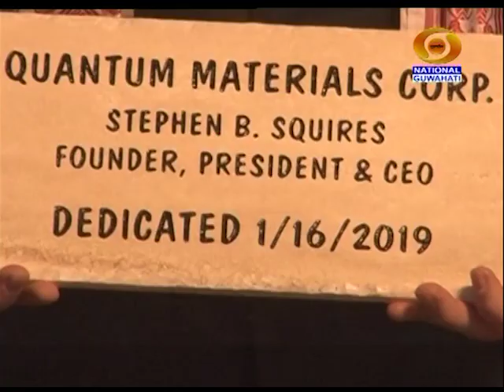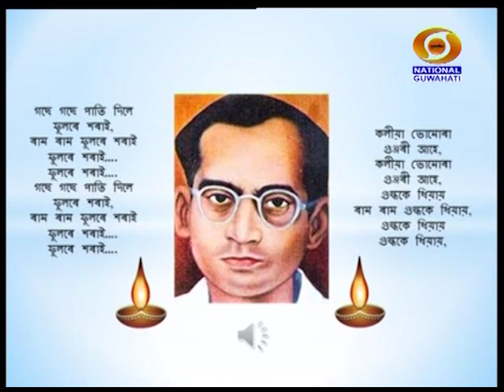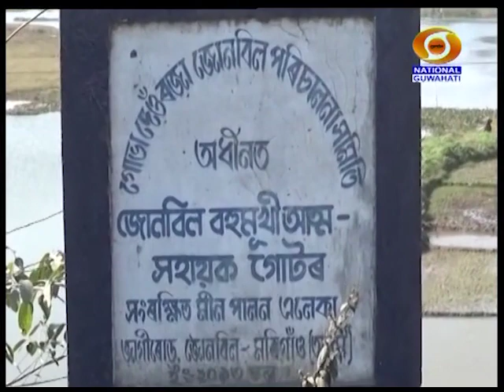17TH JAN MORNING BATORI